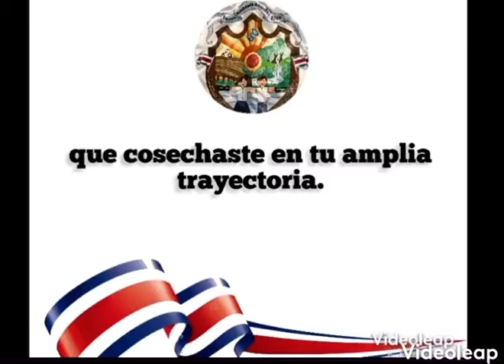Himno a la Esc. Quebrada Amarilla